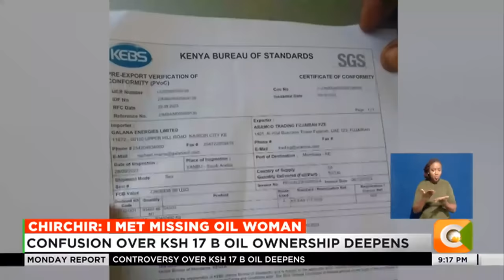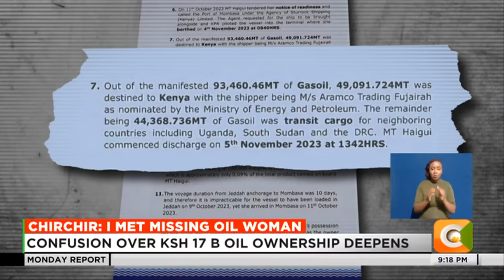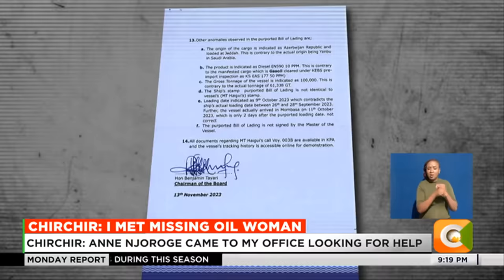Confusion over Ksh. 17 b oil ownership deepens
We begin our bulletin with what seems to be an unending controversy over importation of fuel worth over 17 billion shillings, which has led to the disappearance of a businesswoman who is battling for the cargo with two oil marketing companies. Energy Cabinet Secretary Davis Chirchir has admitted that Ann Njoroge the missing businesswoman came to his office looking for help over the matter. Chirchir who kept off the issue of her disappearance has however insisted that the consignment in contention belongs to Galana Energies Limited, one of the three companies handpicked by the government to supply fuel to other oil marketers in the government to government arrangement. Meanwhile, the management of Kenya Ports Authority has dismissed claims by the businesswoman over the ownership of the cargo saying she used fake documents to claim the goods.